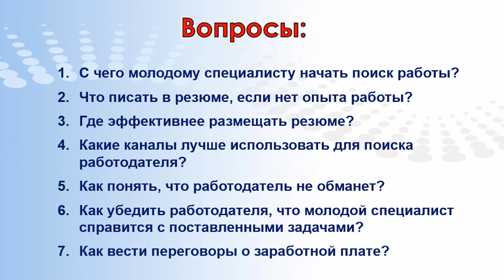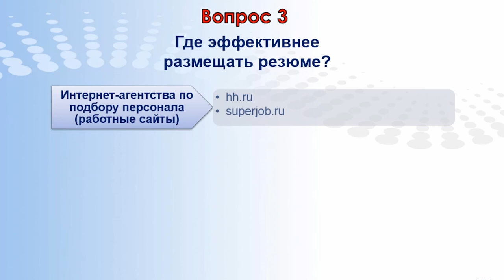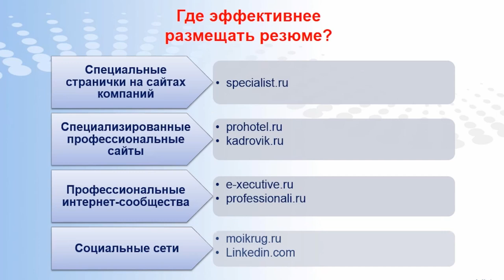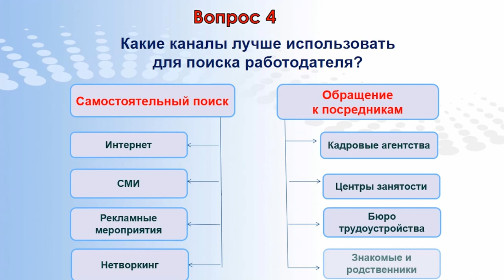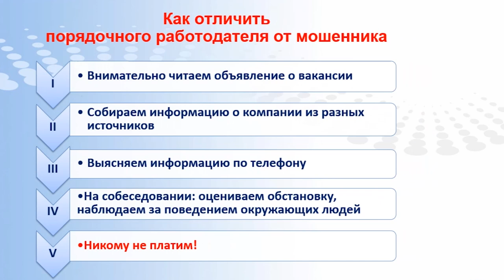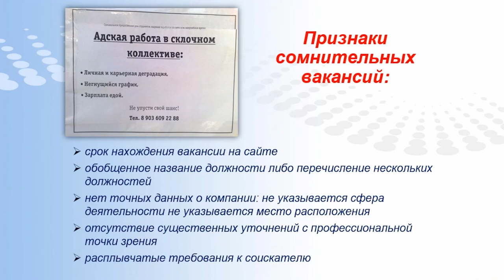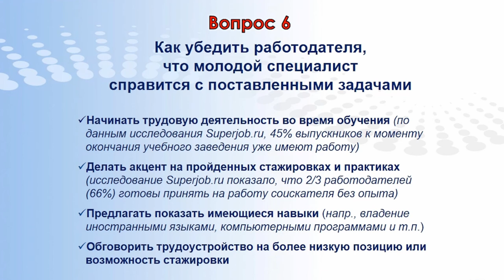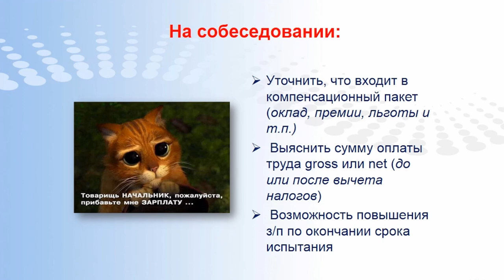#1 Спрашивали? «Специалист» отвечает! Карьера после ВУЗа: с чего начать и где искать?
Вы выпускник ВУЗа? Ищете работу? Не знаете, с чего начать и где искать?

Предлагаем Вашему вниманию наш новый ТВ-проект «Спрашивали?  – «Специалист» отвечает!»

Тема 1-го выпуска: «Карьера после ВУЗа: где искать и с чего начать?» Рассказывает ведущий преподаватель в области кадрового менеджмента Центра «Специалист» Ольга Юрьевна Светлышева. Благодаря её советам тысячи людей нашли свое призвание в жизни!

За 15 минут Вы узнаете ответы на такие вопросы как:

1. С чего начать поиск работы молодому специалисту?
2. Что писать в резюме, если нет опыта работы?
3. Где эффективнее размещать резюме?
4. Какие каналы лучше использовать для поиска работодателя?
5. Как понять, что работодатель не обманет?
6. Как убедить работодателя, что молодой специалист справится с поставленными задачами?
7. Как вести переговоры о заработной плате?